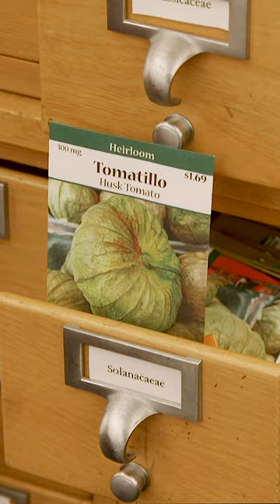Does your library have a FreeSeedLibrary ?